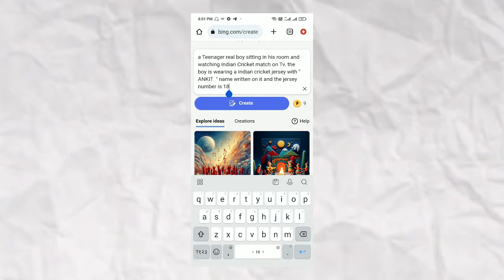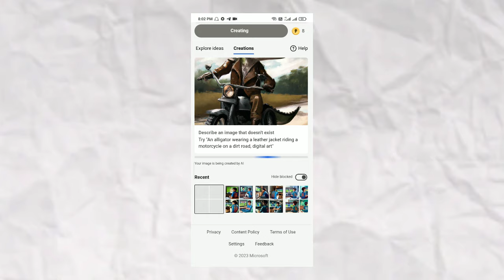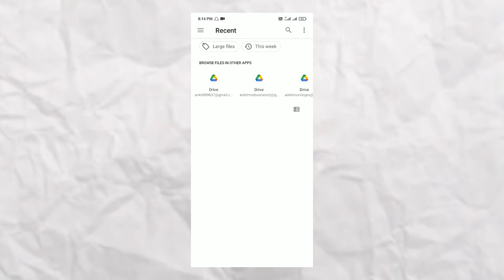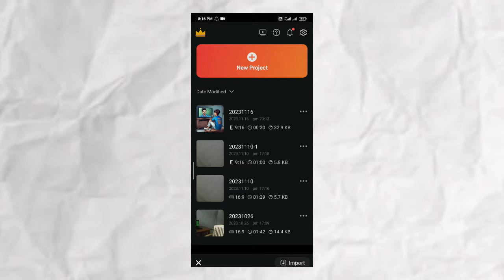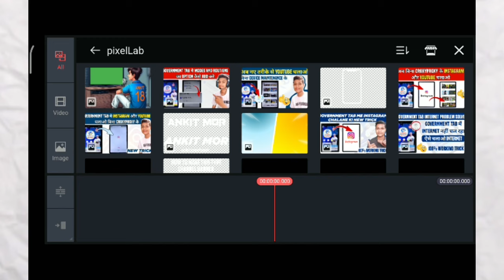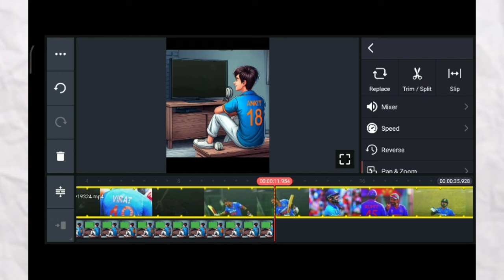cricket t shirt with name video editing // Instagram trending Cricket jersey video Editing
Viral Cricket Jersey Ai Photo Generator in Just One Click | Boy Watching Cricket on TV Photo Editing

🔎Your queries 👇
cricket name t shirt
cricket team t shirt photo kaise banaye
cricket team t shirt video editing
cricket team t shirt trending video editing
pakistan cricket team t-shirt trending video
tiktok trending video kaise banaye
tiktok trending video tutorial kaise banaye
cricket video kaise banaye
how to make cricket team t shirt
cricket team t shirt photo editing
cricket video kaise banaye shorts
cricket video se paisa kaise banaye
virat kohli
ai name on pakistan t shirt
picsart editing virat kohli ms dhoni editing shirts viral
virat kohli batting
virat kohli photo editing
cricket name jersey photo editing tutorial
ai name on indian t shirt
my name on indian t shirt